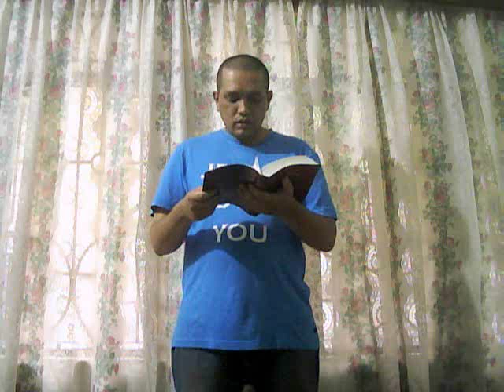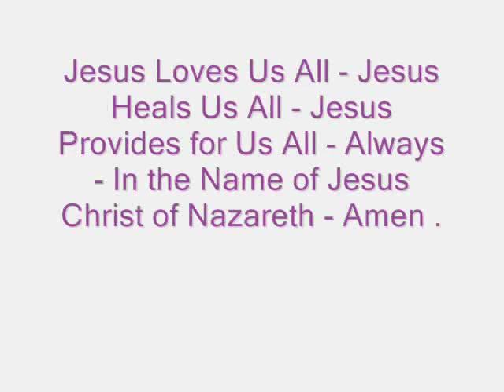Praying in Tongues + Interpretation = Prophecy - In the Name of Jesus Christ of Nazareth .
Acts 2 : 1 to 4 -

1 And when the Day of Pentecost was fully come, they were all with one accord in one place.

2 And suddenly there came a sound from Heaven as of a rushing mighty wind, and it filled all the house where they were sitting.

3 And there appeared unto them cloven tongues like as of fire, and it sat upon each of them.

4 And they were all filled with the Holy Spirit , and began to speak with other tongues, as the Holy Spirit gave them utterance.

1 Corinthians 14 :  1 to 40